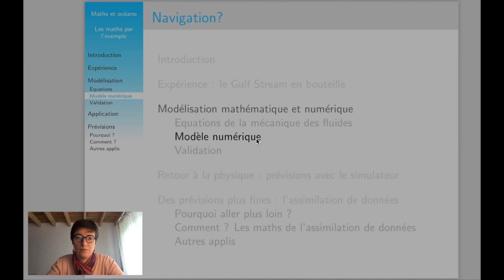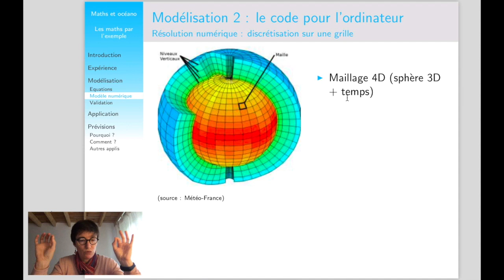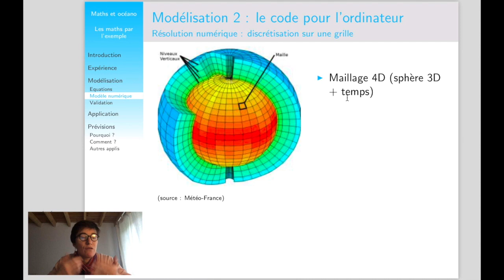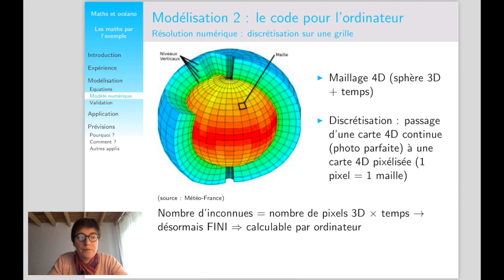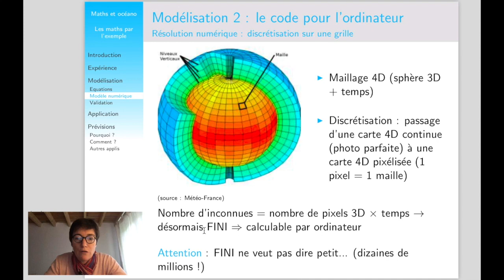Modélisation mathématique pour l'océanographie (5) : modélisation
Cette vidéo est la 5ème dans la série « Maths et courants marins ».

Cette série explique ce que signifie faire de la recherche en mathématiques appliquées, en prenant l’exemple de la modélisation de courants marins.

Vous y découvrirez les étapes qui constituent le travail des chercheuses et des chercheurs : expérimenter, modéliser, valider…

Découvrez les autres playlists de la chaine !